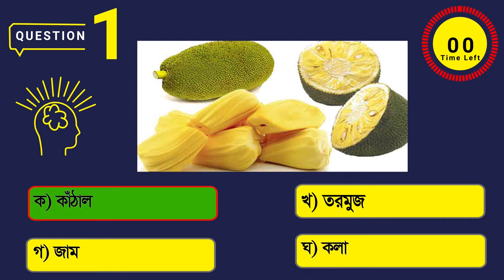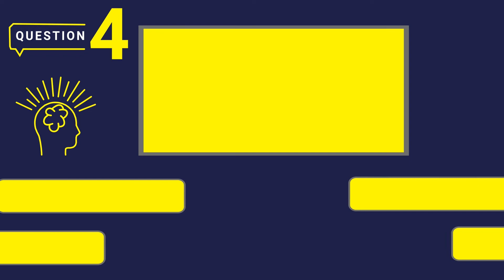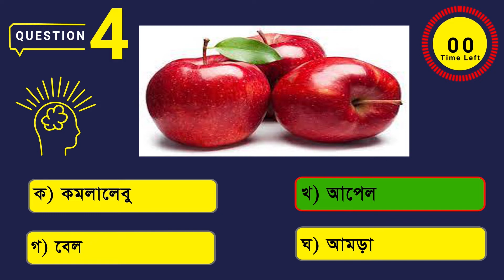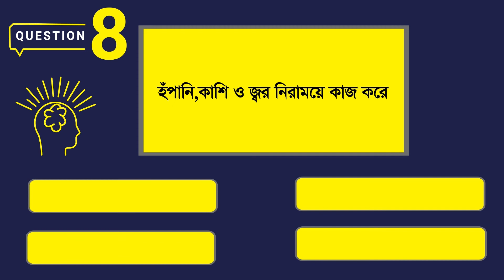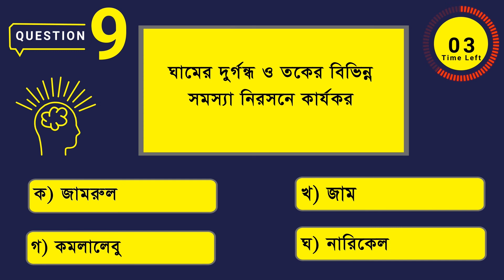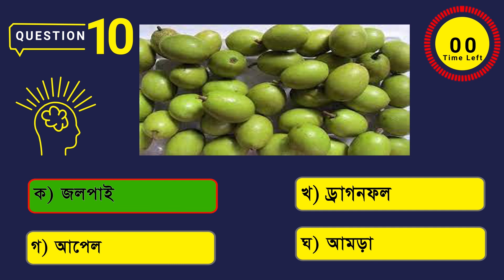রক্তক্ষরণ বন্ধে কোন ফল সাহায্য করে? | General knowledge | GK Question & Answer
রক্তক্ষরণ বন্ধে কোন ফল সাহায্য করে?

bangla general knowledge এর এই ছোট্ট আয়োজনে আপনাদের জানাই স্বাগতমঃ
সাধারন জ্ঞান ভিত্তিক আমাদের এই bangla quiz এর আসরে আপনি বিভিন্ন ধরনের প্রশ্ন ও উত্তর পাবেন। General Knowledge এর এই Question গুলি আমারা নানা উৎস থেকে সংগ্রহ করে কন্টেন্ট তৈরী করে থাকি। আমরা আশা করি আমাদের কন্টেন্টগুলি আপনাদের general knowledge  বৃদ্ধিতে সহায়তা করবে। যা বিভিন্ন পাবলিক পরীক্ষা যেমন bcs preparation, bank job, primary exam job preparation সহ সব ধরনের পরীক্ষায় ভাল করতে সহায়তা করবে।

আমরা আপানাদের গঠনমূলক মতামত, সমালচনা এবং সুপরামর্শ কামনা করি।